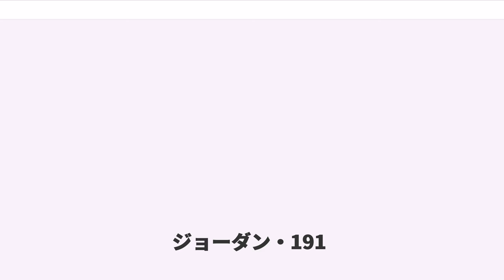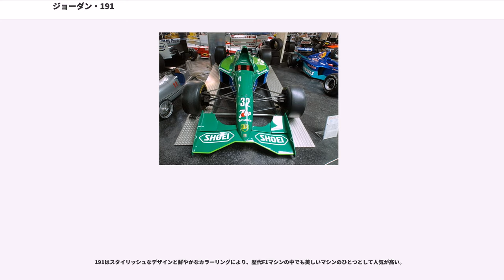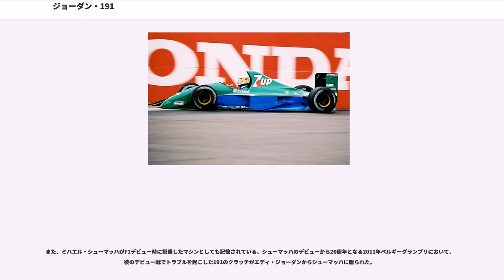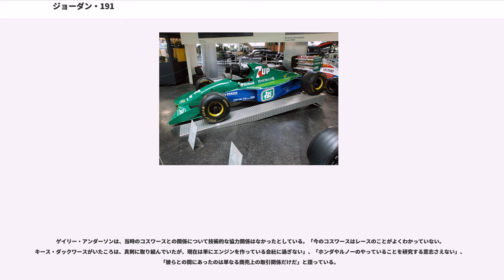ジョーダン・191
ジョーダン・191 (Jordan 191) は、ジョーダン・グランプリが1991年のF1世界選手権参戦用に開発したフォーミュラ1カー。設計者はゲイリー・アンダーソンとマーク・スミス。1991年の開幕戦から最終戦まで実戦投入された。

1991年からF1に参戦を開始したジョーダン・グランプリのF1第1作目のマシン。マシン発表時にはジョーダン911とネーミングされていたが、「911」タイプを看板車種に有しているポルシェからクレームが入ったことから、開幕前テストからはジョーダン191と改称された。

シャーシの基本設計はコンサバティブにまとめられたが、エアロダイナミクスは当時最新のトレンドを導入していた。フロントウイングは1990年にティレル・019がF1に持ち込んだハイノーズとアンヘドラルウイングをモディファイしたトーショナルウイングを装備(アンダーフロアへ空気を取り入れるため持ち上げられたウイング中央部は揚力が発生するためウイングの弦長を短くし、ダウンフォースを発生させる翼端板側はウイングの弦長を長くし空力効果を高めている)。丸く細長いペンシルノーズやホームベース型のコクピット開口部、2つの大型トンネルを持つディフューザーなど、エイドリアン・ニューウェイが設計したレイトンハウスのマシンとの共通点も見られるが、レイトンハウスに端を発する当時の空力トレンドを独自の解釈で昇華したものである。特に、サイドポンツーンはリアエンドに向けて下部をえぐり込んだ形状となっており、他チームにも模倣されることになった。リヤウィングは多くのレースで3段式を使用した。

フロントサスペンションはティレルに追随してモノショック式を採用。サスペンションアームはカーボン製を初めて導入した。

エンジンは新規参戦チームながら、型落ちのフォードHBの契約を取り付けた。HBエンジンは前年までベネトンに独占供給されていたもので、1991年にベネトン以外にこのエンジンの供給を受けたのはジョーダンだけだった。この2チーム以外のフォードユーザーは、みな旧式のDFRエンジンを使用した。

初走行はアイルランド出身の元F1ドライバー、ジョン・ワトソンが担当した。当時のボディはカーボン地の黒一色で、湾岸戦争で話題となった攻撃機F-117になぞらえて「ステルス」と呼ばれた。その後、緑色をブランドカラーとする7upや富士フイルム（第3戦から）を主要なスポンサーとして獲得し、車体はアイルランドのナショナルカラーである緑色（アイリッシュグリーン）と青色に塗装された。

ゲイリー・アンダーソンによると、レイナードのチーフデザイナーを務めていた1989年にエディー・ジョーダンからF1参戦計画に誘われ移籍、1990年2月から191の開発を開始した。サスペンションの設計はマーク・スミスが、ギヤボックスの設計はアンドリュー・グリーンがそれぞれ担当した。アンダーソン自身は機械工学の専門的な教育を受けていないのでアイデアが浮かぶとスミス、グリーンの2人に相談して実現可能かどうかを判断していった。また、自身のメカニックとしての経験から整備のしやすいシンプルなデザインとすることを考慮した。アンダーソンは191の開発を進めながらもジョーダンのF1参戦計画が実現するとは思っておらず、マシンが完成するかどうかも確信はなかった。なのでジョーダンがフォードとコスワースからエンジン供給の契約を取り付けてきたときには「なんてこった、本当にやるのか」と驚いたという。

ドライバーはベテランのアンドレア・デ・チェザリスと若手のベルトラン・ガショーを起用。プレシーズンテストでは「スポンサー獲得のために、1990年までの旧レギュレーション仕様で走っているのでは?」と噂されるほどの好タイムを記録した。

開幕戦アメリカGPでは、トラブルからマシンが炎上し殆ど走れなかったチェザリスが予備予選落ちを喫したが、その後は新規参入組の壁となる予備予選を難なく通過し、予選でも中団辺りの成績を残した。

エンジンがシリーズIIIからIVにアップデートされた第5戦カナダGPでチェザリスが4位、ガショーが5位でゴールし、チームの初ポイントを2台入賞で記録した（ガショーは自身にとっても初入賞だった）。続く第6戦メキシコGPでも、ゴール直前にガス欠に見舞われたマシンを押してゴールしたチェザリスが、2戦連続となる4位を記録。第7戦フランスGPでチェザリス、第8戦イギリスGPでガショーがそれぞれ6位に入...